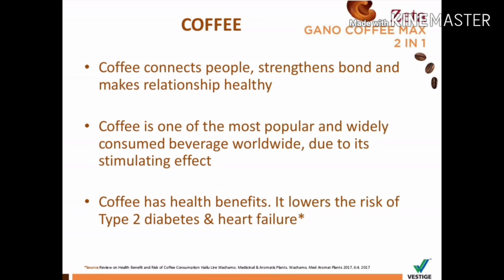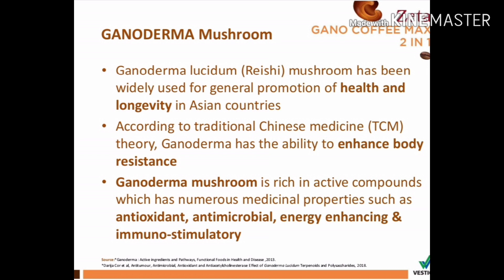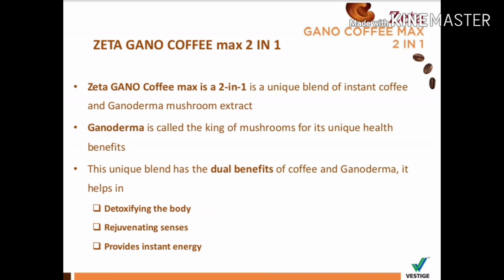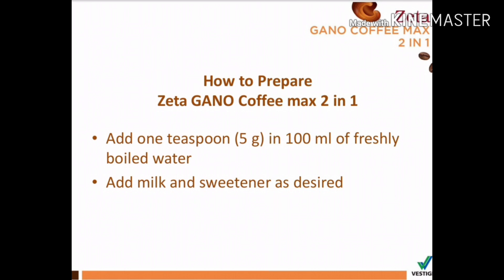Vestige Zeta Gano Coffee max 2 in 1 ( New product 2020 ) in telugu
Zeta Gano Coffee is a quality product of Vestige. It contains Ganoderma, a herb that is refereed as 'King of Herbs, due to its therapeutic values.
Zeta Gano Coffee Max:

Zeta Gano Coffee max is a 2-in-1 is a unique blend of
instant coffee and Ganoderma mushroom extract
Ganoderma is called the king of mushrooms for its
unique health
benefits
This unique blend has the dual benefits of coffee
and Ganoderma, it helps in:
- Detoxifying the body
- Rejuvenating senses
- Provides instant energy

Gano Coffee Benefits:

•Refreshes you: Keeps you going all day with healthy
coffee breaks.
•Reduce stress: Keeps you calm and builds your
concentration at work.
•Energise you: Doesn't make you lethargic and helps
you to kick start.
•Helps in prolonging quality sleep
•Antioxidants rich: Helps in repairing &healing damaged cells
•Detox the body: Cleanses the body and removes
the impurities and toxins
•Boost immunity: It is rich in polysaccharides which helps to boost immunity and act as a stress buster.

Pack size : 100gms
MRP : Rs.675
DP : Rs.575
PV 19.17